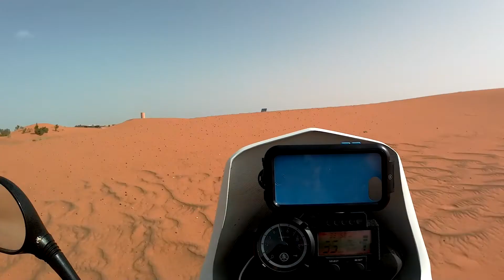Morocco 2018 Adventuremotor and Ma(Rock)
A great ride around Morocco on my Yamaha xt660z Teneré. I have met the other guys on the ferry from Genova to Tanger and spent most of the time with them in Morocco!